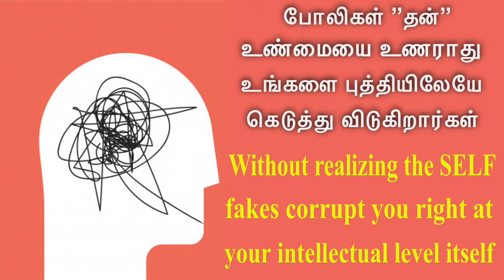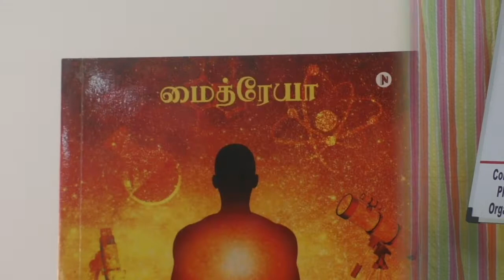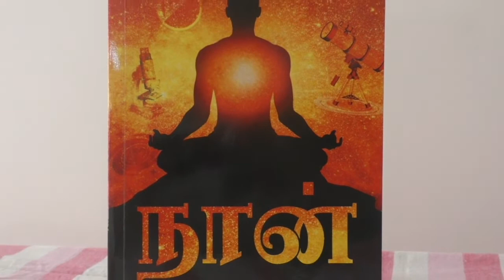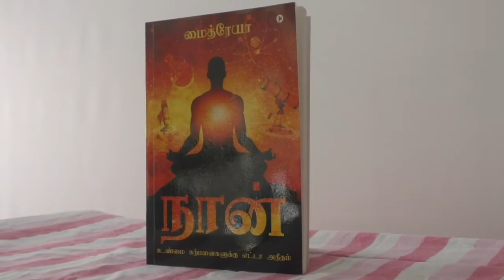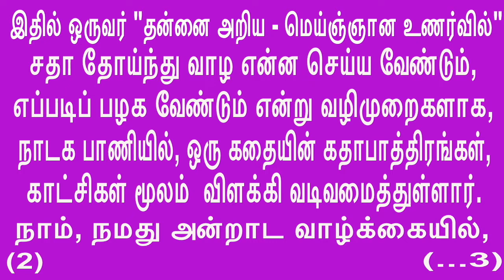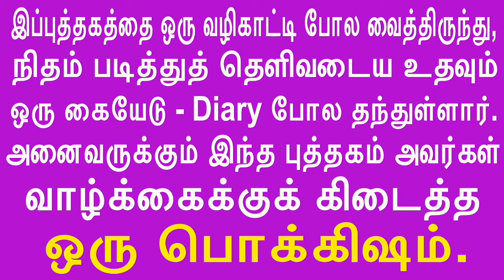Fakes corrupt you right at your intellectual levelபோலிகள் உங்களை புத்தியிலேயே கெடுத்து விடுகிறார்கள்